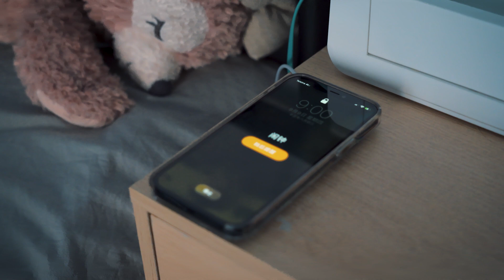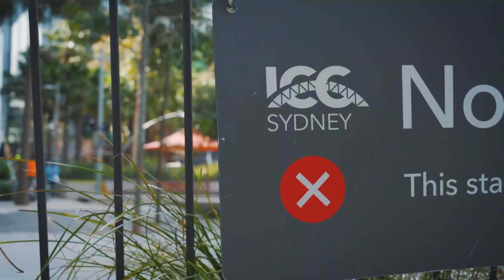Vlog | Healthy life | Sydneylockdown | Tennis